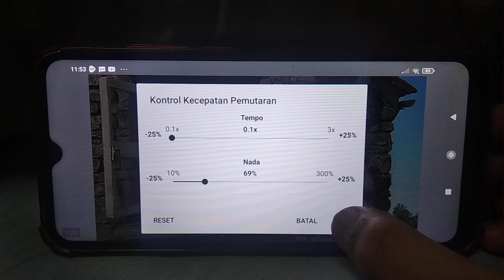Shaun The Sheep Bathtime Speed Up Slow GoTube